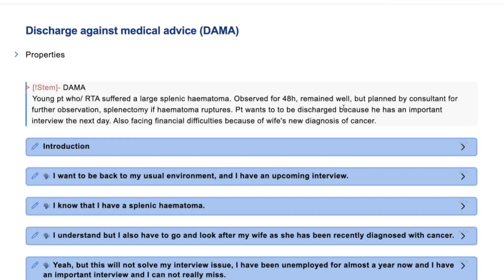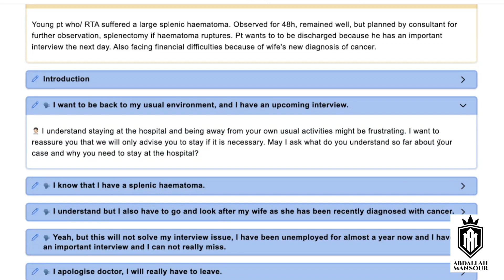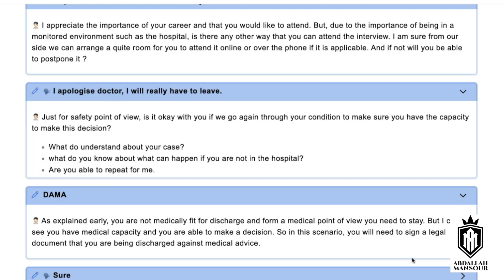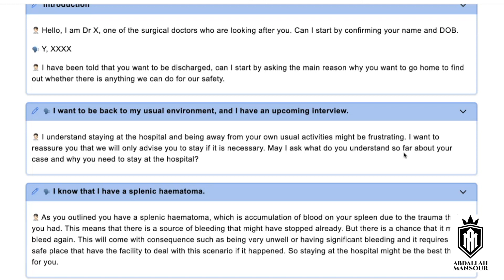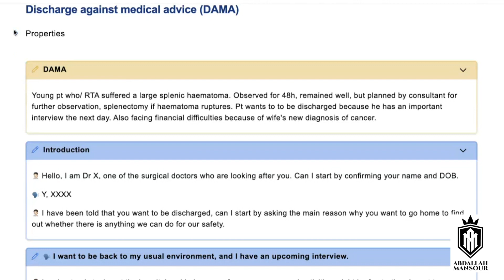Discharge against medical advice | Communication MOCK | MRCS part B